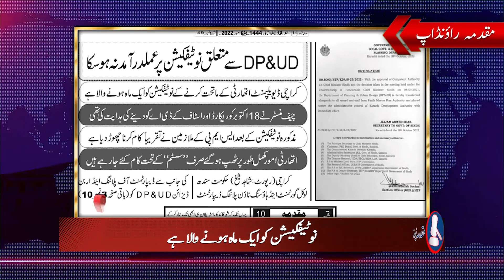Top 10 Stories Of Daily Muqadma Akhbar 15th November 2022-Watch Daily Muqadma Round Up Muqadma News